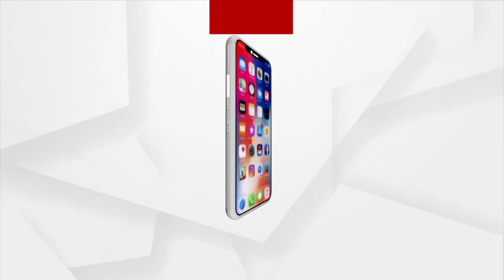ପ୍ରଶ୍ନକାଳ : ବିଭାଜନ - ଅନୁକମ୍ପା ଡର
ବିଭାଜନ - ଅନୁକମ୍ପା ଡର
ଦେଖନ୍ତୁ ପ୍ରଶ୍ନକାଳ
ଆଜି ରାତି ୮ଟା ୩୦ରେ